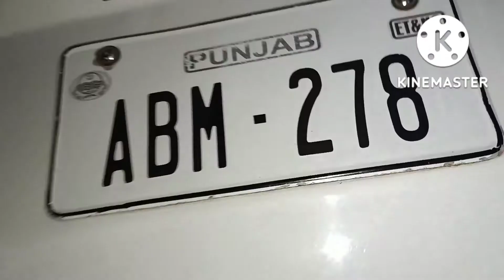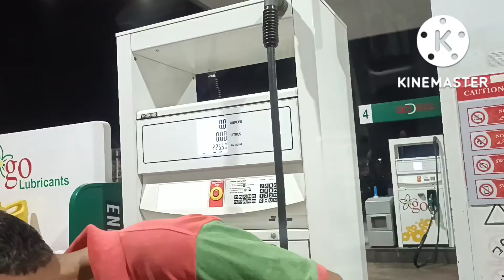Ma Ghar Chor ka Ja Rahi Hun/Baap Beti Vlogers/Punjabi Vlogs/Pakistani Family Vlogs